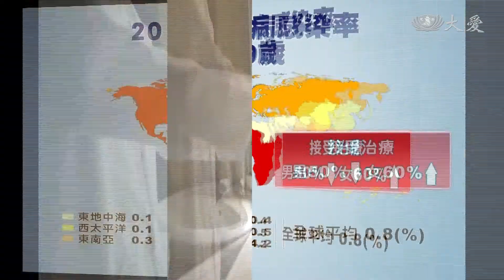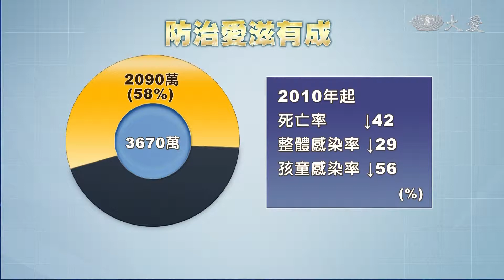世界愛滋病日 男性治療比例低於女性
1981年的今天，第一個愛滋病患，被診斷出來。12月1日，世界愛滋病日，今天的愛滋，已不是不治之症，不過在三項醫療保健上，男性都低於女性。